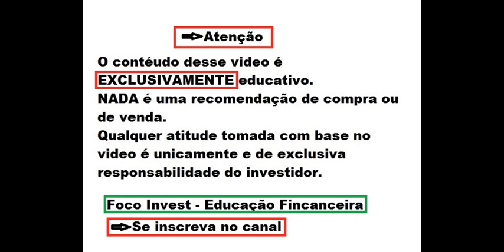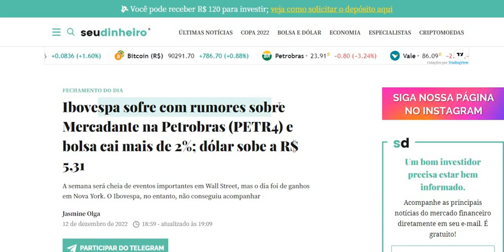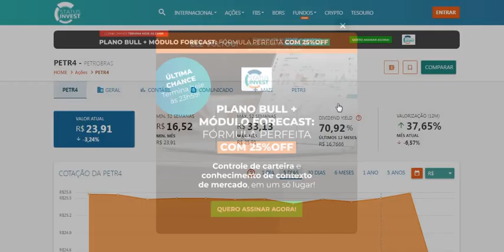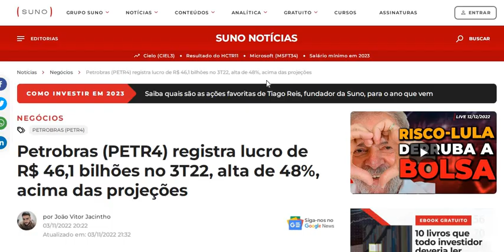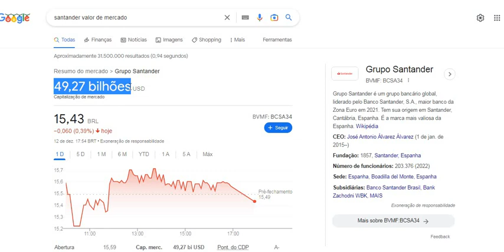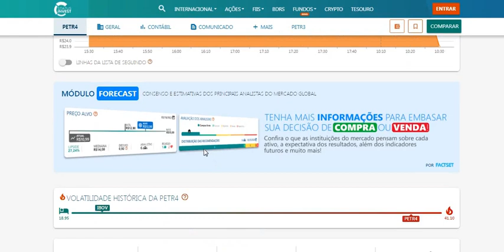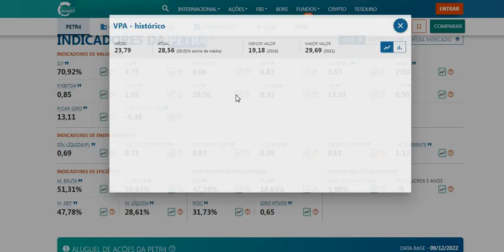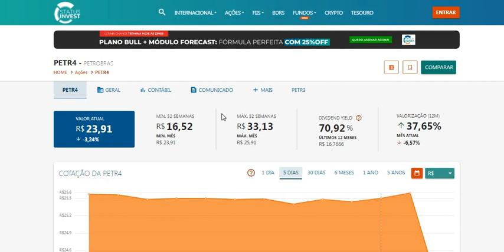PETR4 PETROBRAS NÃO COMPENSA ? ESTÁ BARATA MAS PODE CAIR MAIS ! ENTENDA OS RISCOS ! É OPORTUNIDADE ?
PETR4 l PETROBRAS NÃO COMPENSA ? ESTÁ BARATA MAS PODE CAIR MAIS ! ENTENDA OS RISCOS E VEJA SE VALE !
Quer saber mais me conte nos comentários.
Ficou duvidas ?